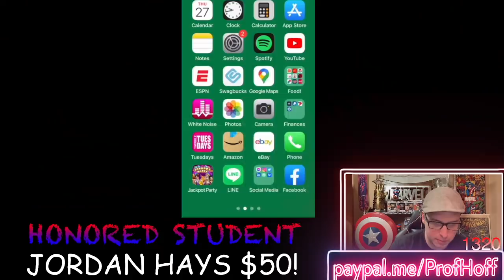I APPARENTLY SHOULD BUY A LOTTERY TICKET AFTER THIS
Thanks as always for the support and encouragement youtube.